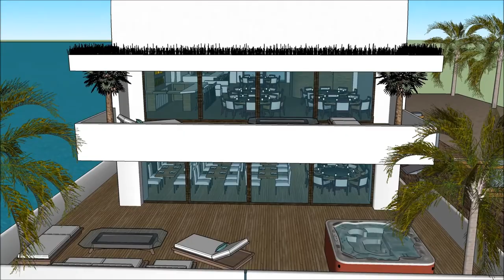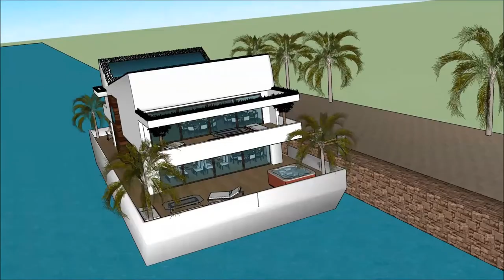Casa de coche y casa de barco flotante moderna arquitectura arquitecto deseño de luxo Sketchup Vila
The floating house villa houseboatzania launching an innovative high-end luxury yacht floating house villa mansion home design potentially as a display of exhibition of the Casa de coche y casa de barco flotante moderna arquitectura arquitecto deseño de luxo Sketchup Vila .

The collection of the Floating house villa houseboatzania concept of Casa de coche y casa de barco flotante moderna arquitectura arquitecto deseño de luxo Sketchup Vila  consists of high luxury and architectural art pieces in minimalism combined with living on the waterfront of the harbour.

The floating house villa mansion yacht design has the basis to sustain living with high standards and contemporary structural design - Casa de coche y casa de barco flotante moderna arquitectura arquitecto deseño de luxo Sketchup Vila  with numerous of prospects for excessive living and celebrating the desire of life worldwide: